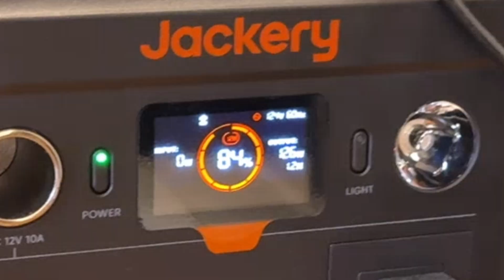Ultimate Home Lab Tour 2025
Ultimate Home Lab Tour: Servers, 3D Printing, and More!

Join me as I give you a comprehensive tour of my revamped home lab setup! From dedicated tinker stations, a server rack, 3D printers, to smart home integrations, discover how each component plays a crucial role in my daily tech experiments and projects. I’ll walk you through the purpose and setup of everything, including my network switch, various Raspberry Pi devices, a Jackery power station, and more. Whether you’re a tech enthusiast or planning your own DIY lab, get inspired and learn from my experiences and setups.

00:00 Introduction to the Home Lab Tour
00:40 Left Desk: Soldering and Tinkering Station
01:39 Main Desk: Charging Station and Entertainment Setup
02:37 Server Rack: Network and Computing Powerhouse
05:47 3D Printing Corner: Tools and Setup
08:35 Main Desk: Workstation Essentials
09:56 Conclusion and Final Thoughts